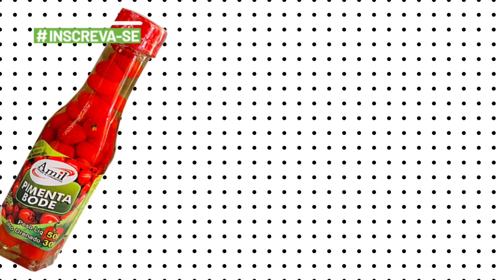QUAIS SÃO AS RECEITAS MAIS BUSCADAS EM 2023 🗒️📝✨